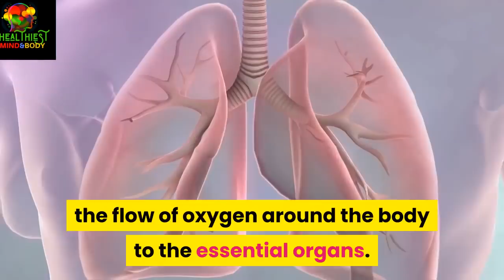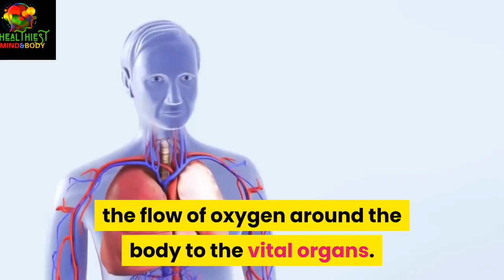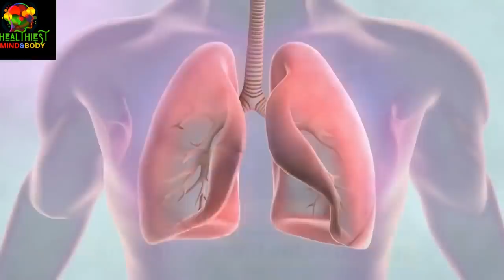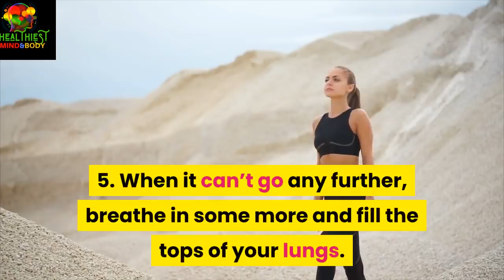6 Simple Breathing Exercise To Deal With Stress | Treatment | Recovery | Healthiest Mind and Body.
Do you suffer from stress or short of breath? If so, this video is for you. Take just less than 5 minutes to learn highly effective breathing techniques that will change your life for good.

In this video, you will learn the six Simple Breathing Exercise To Deal With Stress, Treatment, Recovery, and Healthiest Mind and Body.